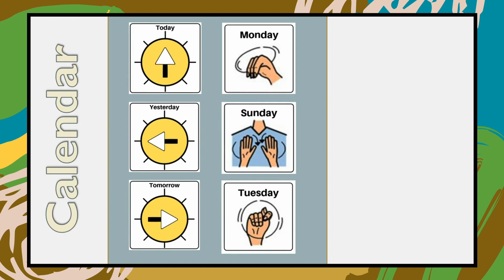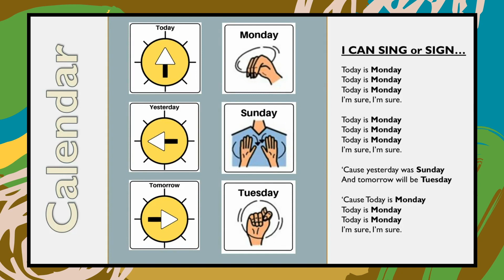Today Is...Monday!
A Monday Calendar Song